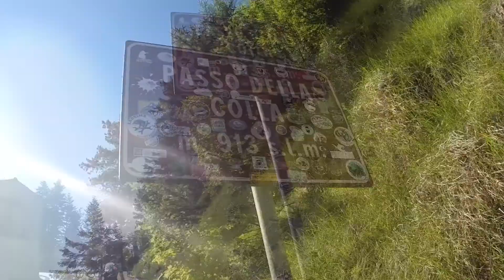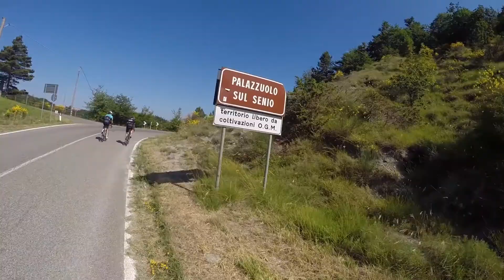Rombonata 2017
Una bella giornata in compagnia degli amici della CAP